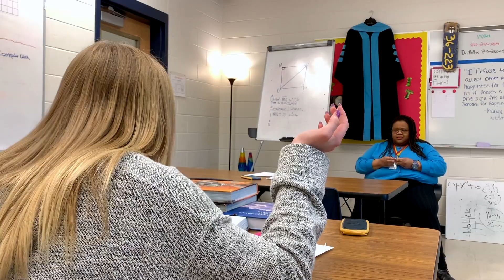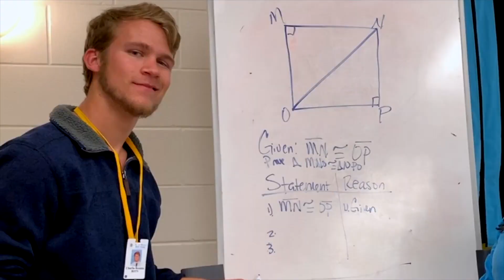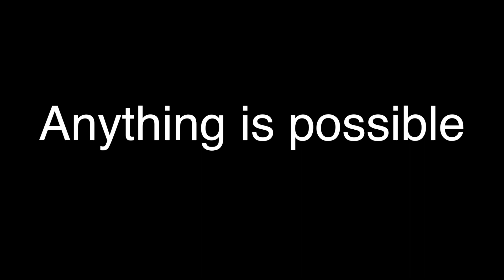09 Winter Haven Senior Swag A nometry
geometry made easy